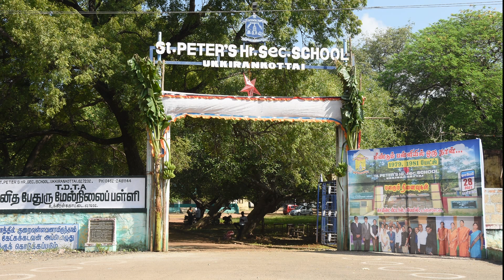புனித பேதுரு பள்ளியில் 1978-81 வருடங்களில் பயின்ற மாணவர்களின் கூடுகை (புகைப்படங்களின் தொகுப்பு)